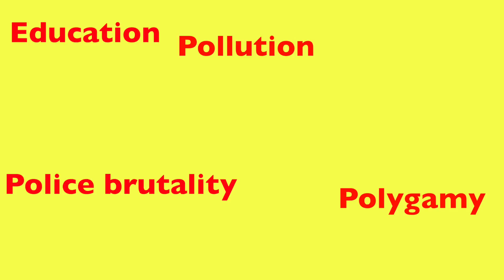Clifton Film Festival 2016_Start Talking